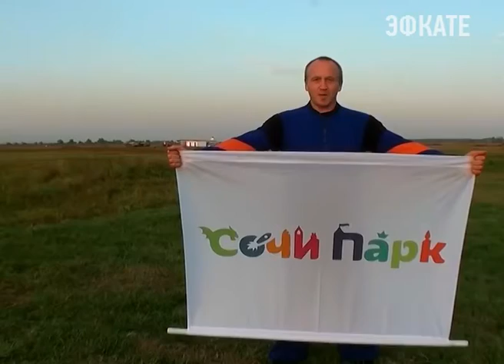Миллионный гость посвятил Сочи Парку парашютный прыжок. Новости Сочи Эфкате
Сочинец Александр Добежин стал миллионным гостем тематического парка. Он не только принял подарки, но и сам преподнес сюрприз.
Сочи. Новости.
Телеканал Эфкате.